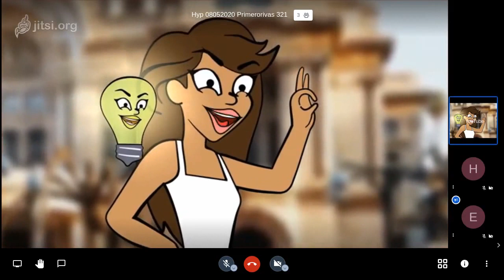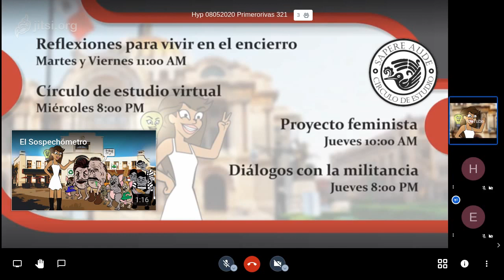La Educación en la 4T. Cambio y resistencia cognitiva sobre la formación humana - E. Primero Rivas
Del ciclo "Videoconferencias en cuarentena" - Hypatia/Morenflix